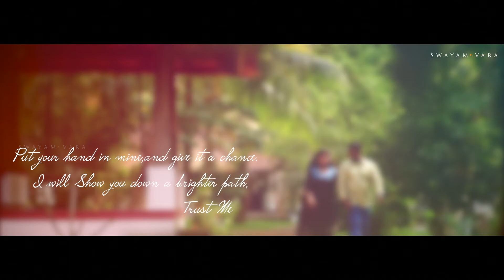Kerala Hindu Wedding Love Songs